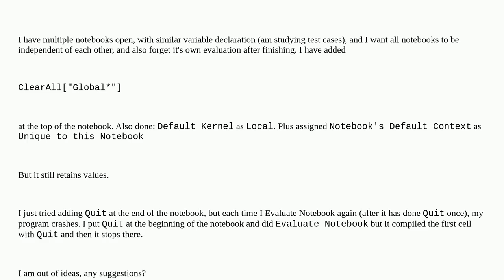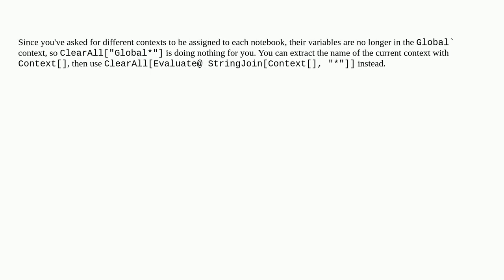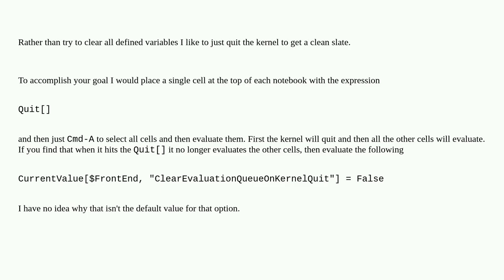Mathematica: Automate quitting and restarting Kernel while doing Evaluate Notebook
Automate quitting and restarting Kernel while doing Evaluate Notebook

A special thanks goes out to the community

  kernel